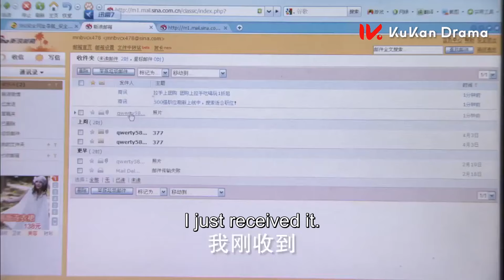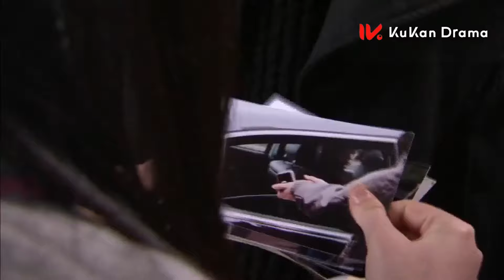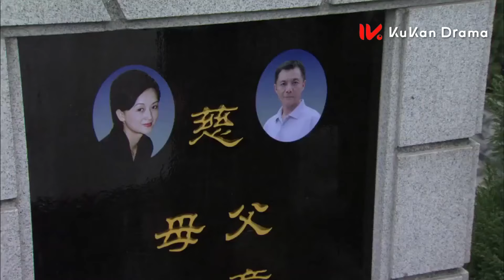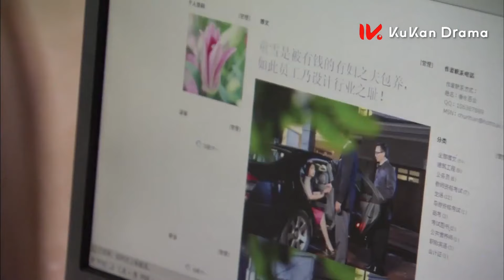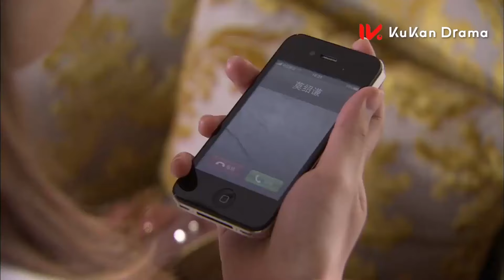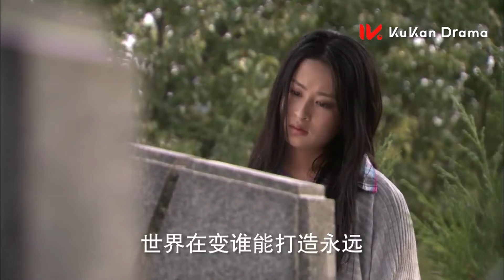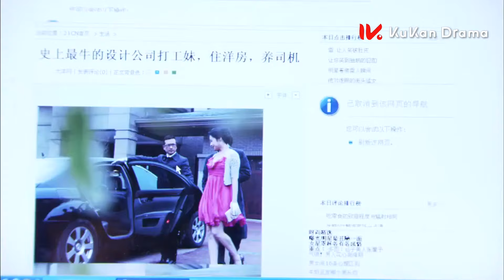【Full Movie】舅舅竟早已出賣灰姑娘，灰姑娘雨中崩潰痛哭，霸總心疼帶她回家 千山暮雪 Seal it With a Kiss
Drama Name👉【千山暮雪 | Sealed With a Kiss】
主演：刘恺威